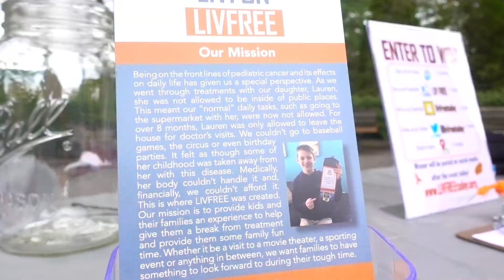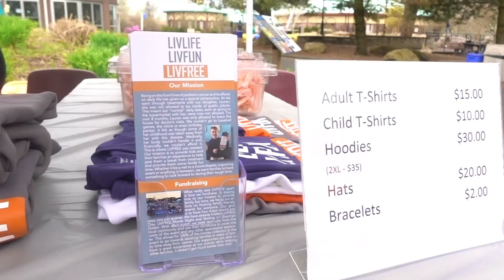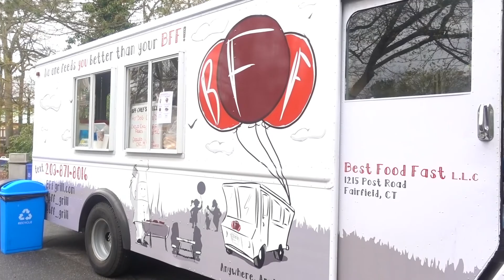LIVFREE AT THE ZOO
LIVFREE is a non-profit organization who's sole mission is to bring normalcy back to families fighting cancer.

This is a video i filmed/edited for the event, i love the cause, i love the people involved, and it is my pleasure to volunteer for this organization.

SONG - KRONICLE- THINKING ABOUT YOU

➢ PS4 Gamer Tag- rmkmhs91